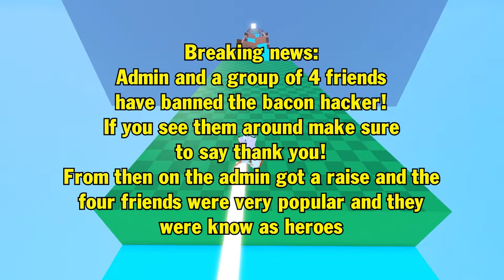TEXT To Speech Emoji Groupchat Conversations | He Doesn't Want To Be My Boyfriend Because I'm Ugly